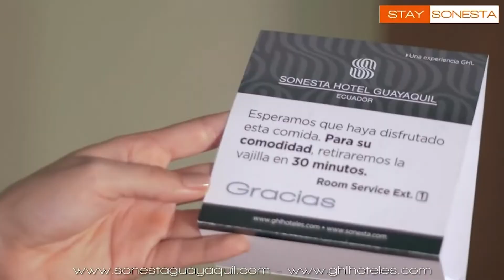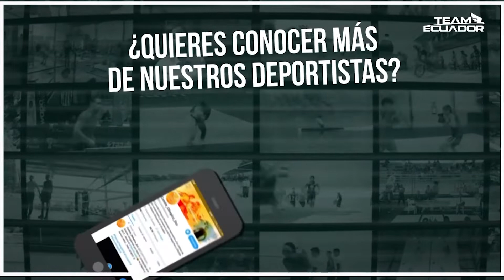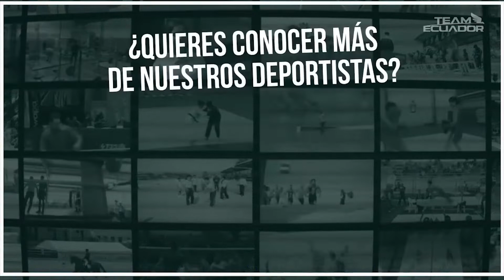Programa EO 25 enero 2020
PRIMER BLOQUE

- Tras cumplir una destacada participación en Roma, Italia, donde se colgó la medalla de oro en la división 63 Kg. de Lucha Grecorromana, el crédito Andrés Montaño ya piensa en su clasificación a los Juegos Olímpicos de Tokio. Lo visitamos en el Centro de Entrenamiento de Alto Rendimiento de Durán para que nos cuente cuáles son sus sueños de cara a la cita olímpica.

- La marchista Glenda Morejón experimenta algunos cambios en su vida con la intención de llegar en la mejor forma a los Juegos Olímpicos de Tokio. Junto a su equipo de trabajo, ahora reside en la ciudad de Cuenca y se entrena con los mejores buscado alcanzar su objetivo en el año olímpico.

SEGUNDO BLOQUE

- El Team Ecuador de Judo no desmaya en su ambición de inscribir a varios de sus atletas en los Juegos Olímpicos de Tokio 2020. Los judocas Lenín Preciado, Estefanía García y Vanessa Chalá, buscarán sumar puntos en el ranking mundial participando en torneos europeos de enorme importancia.

- La triatleta azuaya Elisabeth Bravo no desmaya en su ambición de ratificar su presencia en Tokio 2020; para tal efecto, deberá seguir sumando puntos en el ranking, por lo que tiene previsto competir en cuatro campeonatos internacionales entre marzo y mayor del presente año.

TERCER BLOQUE

- Los departamentos técnico metodológico, comunicación y médico del Comité Olímpico Ecuatorianos, vienen trabajando en conjunto en el Proyecto de Apoyo y Seguimiento a Deportistas Rumbo a Tokio 2020. Las visitas se han efectuado en concentrados en ciudades como Cuenca, Esmeraldas, Quito e Ibarra, permitiendo sacar importantes conclusiones.

Es hora de que conozcamos más de Sarah Escobar, la atletas adolescente que entró en la historia del deporte mundial, al ser la primera mujer ecuatoriana que participó en unos Juegos Olímpico de Invierno de la Juventud en Lausana, Suiza.

CUARTO BLOQUE

- El COE y la Federación Ecuatoriana de Atletismo no desmayan en seguir apoyando al Programa “Banco del Zapato”, el cual ha crecido enormemente al llegar a gimnasios del país, donde la entrega de zapatos deportivos en buen estado, para después donarlos a los deportistas, ha sido un éxito.

- Enseguida todo el acontecer deportivo nacional y mundial en nuestra miscelánea olímpica.